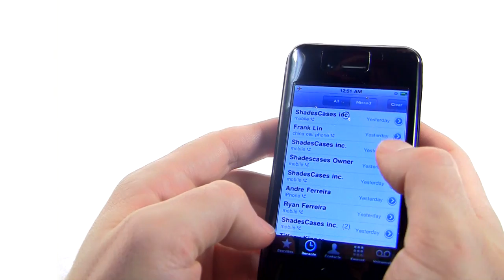ShadesCases Commercial - What is a Shades Case?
Find out what a Shades Case is! This video describes the product details, its strength and durability, and how it works with your device and other third party accessories. You don't even need to remove the cover to dock your iPod.